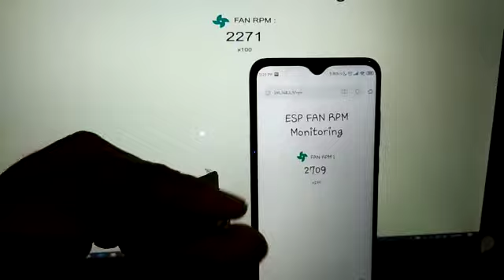Esp8266/esp32 Fan Rpm Monitoring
Esp8266 / esp32 webserver for fan rpm monitoring.

based from mr rui santos project from here

you can find the tutorial in the link given..

and i have add  a login page to access the webserver, this one still in an other video here..

thankyou